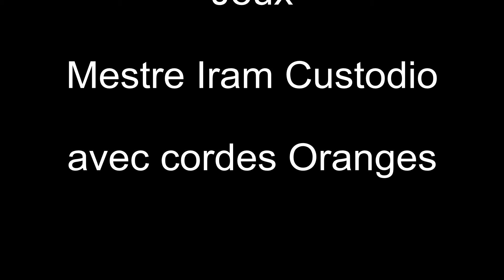20° Baptême CECICA Capoeira Paris 27-06-2010 Jeux Mestre Iram avec corde Orange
20° Baptême CECICA Capoeira Paris 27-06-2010 Jeux Mestre Iram avec corde Orange